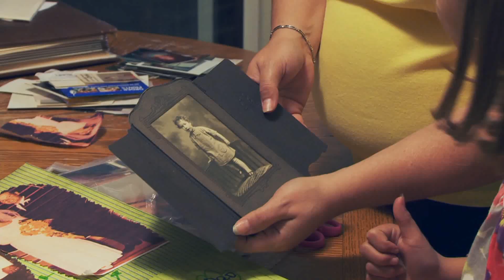ELÉVENCE A LA ALTURA DE SU LLAMAMIENTO - MENSAJES SUD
Pesidente Henry B. Eyring.  Describe la importancia, las bendiciones y el impacto de su llamamiento en esta vida, y por la eternidad.